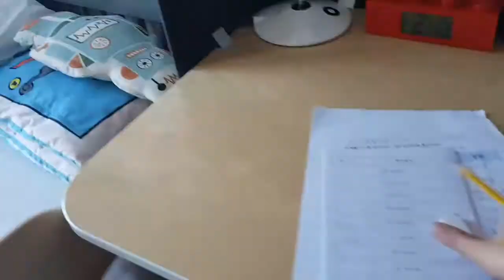CLEANING TIME muna SI LOLA😂